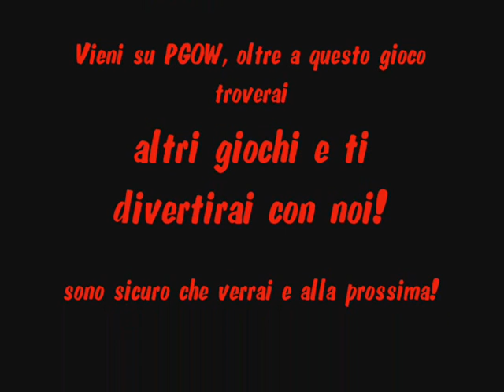Battlefield: Bad Company 2 - Hummer Volante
Entra nella community PC Games Online World, il mondo di giochi online per PC! Troverai una community pronta ad aiutarti e a divertirsi con te! Inoltre troverai recensioni, anteprime, screenshots, video e molto altro! Vieni e ti divertirai!

Gioco: Battlefield Bad Company 2
Video By Alkemy e LordDark (registrazioni by Alkemy, hummer volante by LordDark)